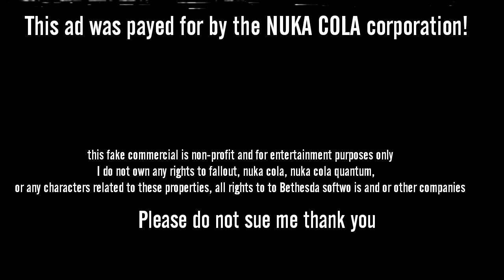Nuka Cola™ Commercial!